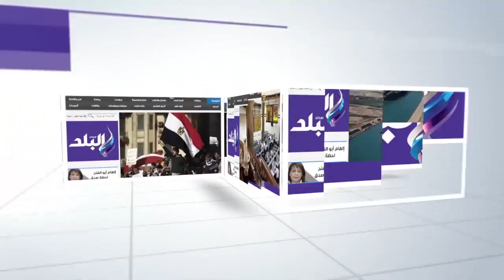صدى البلد | هدوء ملحوظ بميادين وشوارع بني سويف في الذكري الخامسة لـ"25 يناير"